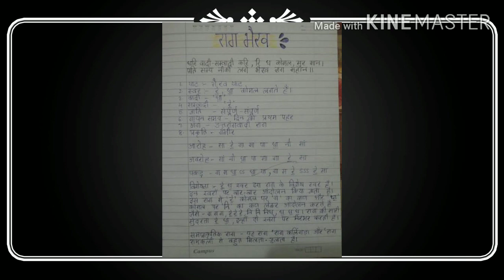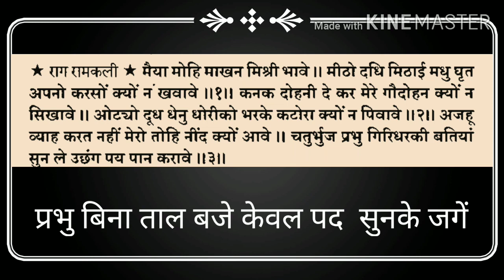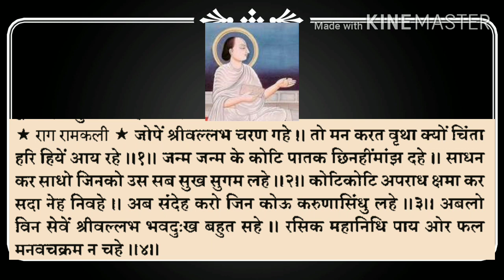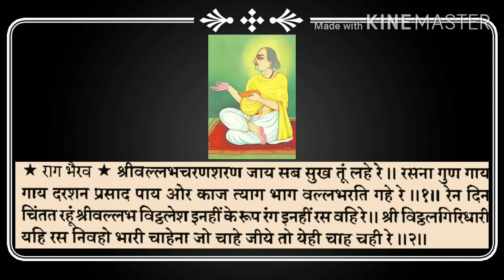राग भैरव के प्रकार (४ बंदिशें)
पदगान- गोस्वामी श्री मनोजकुमारजी महाराज (वसई)
२ पद -बिना ताल
२पद- चौताल और आदिताल